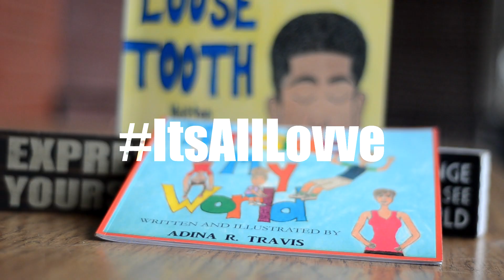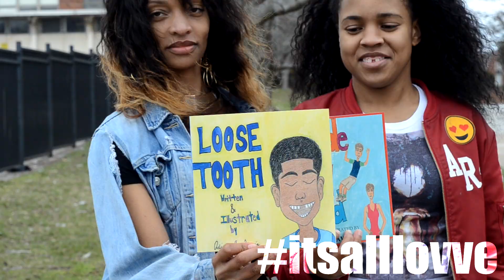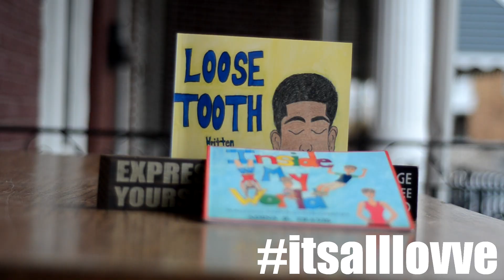itsAllLovve Ep 1 Part 1 Adina Travis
On this episode Sima has a talk with author Adina Travis about her book, life, and showing love.